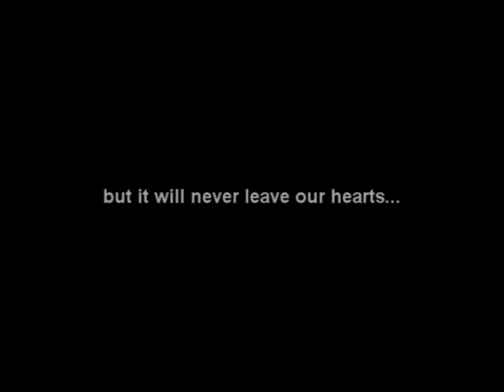rutland park film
a film made by kevin connors, rob brossman and jj goolsky to represent the final day of the skatepark and capture the emotions this park carries.  we'll miss you rutland. legends never die.